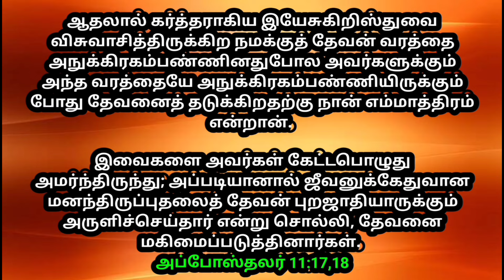உங்ளுக்கான இரவு வசனம் 18/11/2024 | today night God word | night prayer | today Bible verse in Tamil